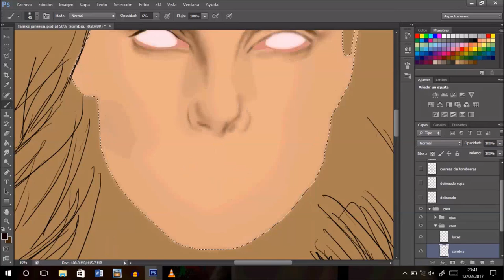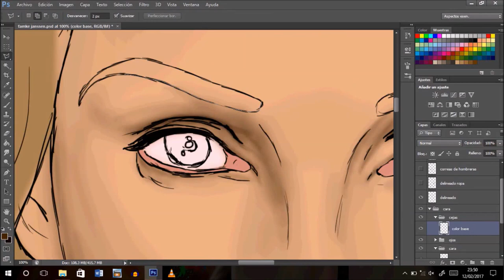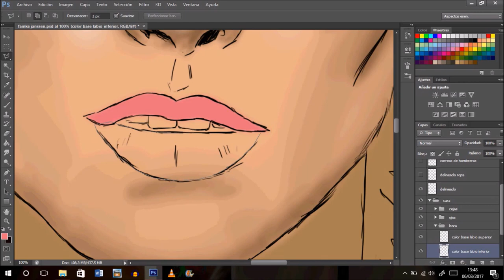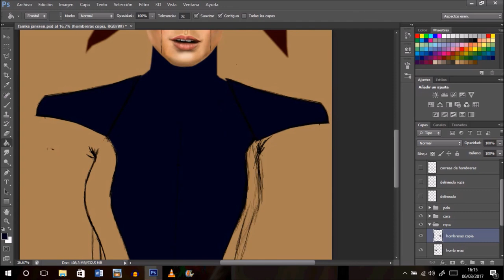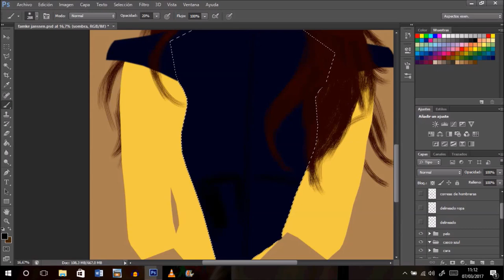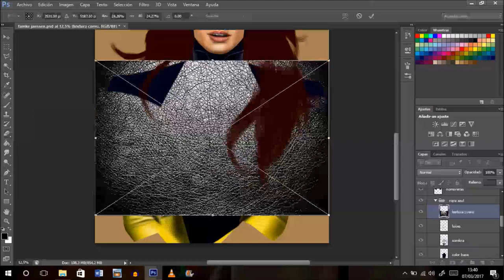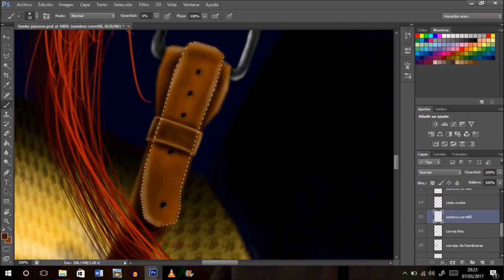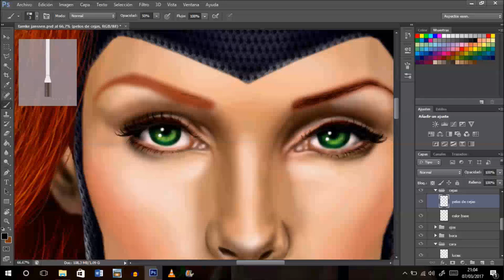Jean Grey /Famke Janssen/ - Speed Painting (Photoshop) | CreativeStation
CreativeStation Team